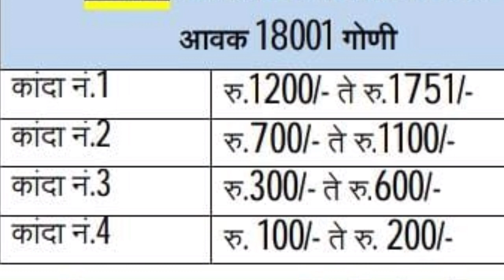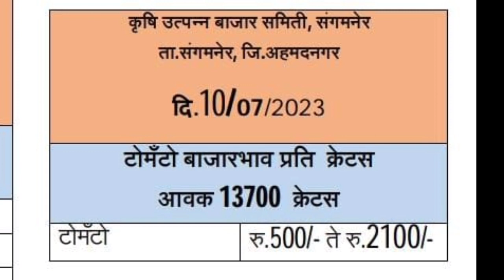संगमनेर apmc कांदा व टोमॅटो बाजार भाव / onion & tomato Rate in sangamner दि. 10/07/2023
संगमनेर apmc कांदा व टोमॅटो बाजार भाव / onion & tomato Raye in sangamner दि.